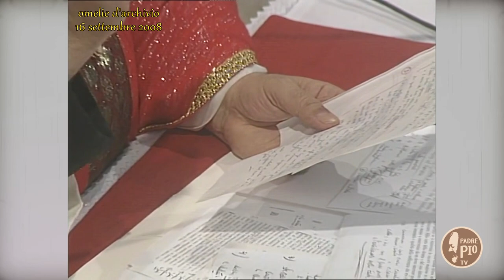Mons. Andrea Mugione: "Crescere nella Fede con Padre Pio". 16 settembre 2008